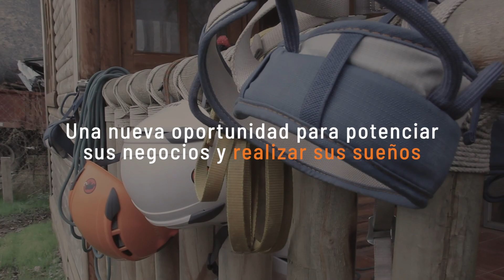Testimonios "Cosecha 2017" | Antofagasta Minerals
Conoce las historias de los beneficiados en el Programa de Fomento Productivo "Cosecha 2017"